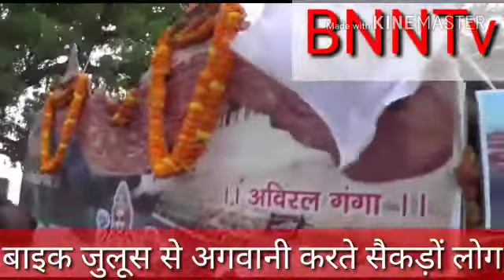BNNtv. यहां "हर हर गंगे-विष्णु संघे " की गूंज उठी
MLA विजय मिश्रा के पुत्र विष्णु मिश्रा ने उठाया हर हर गंगे का वीणा

भदोही। वाराणसी से निकाली गई गंगा समग्र जन जागरण यात्रा सोमवार को जिले के प्रमुख धार्मिक स्थल सेमराध नाथ पहुंची। कल्पवृक्ष कुटी आश्रम सेमराध नाथ में यात्रा का स्वागत और गंगा समग्र यात्रा जन जागरण गोष्ठी के बाद गंगा की आरती की गई ।

यात्रा सभा को संबोधित करते हुए  पदाधिकारियों ने कहा कि संघ से ही देश सुरक्षित रहेगा और देश की सुरक्षा के लिए गंगा की स्वच्छता और उन्हें संरक्षित करने की जरूरत है । इस दौरान गंगा समग्र यात्रा का संकल्प पत्र लोगों तक पहुचा जिसमें स्वच्छता के विभिन्न बिंदु समाहित हैं स्वच्छता का आह्वान करते हुए यात्रा संयोजक विष्णु उर्फ विशु मिश्रा ने कहा कि गंगा की स्वच्छता की जिम्मेदारी संघ की उन्हें मिली है उस कसौटी पर पूरी तरह खरा उतरकर दिखाएंगे। इस दौरान विधायक विजय मिश्रा ने कहा कि  यह ऐतिहासिक कार्य है और गंगा समग्र जन जागरण यात्रा को मिशन मानकर जिले की जनता और ज्ञानपुर क्षेत्र के दायरे में आने वाले गंगा किनारे के गांव के लोग इस मुहिम में बढ़-चढ़कर हिस्सेदारी करेंगे। सेमराधनाथ में गंगा  आरती और जन जागरण संगोष्ठी के बाद यात्रा सीतामढ़ी पहुंची । यहां रात्रि प्रवास किया गया मंगलवार की सुबह यात्रा प्रयाग के लिए प्रस्थान करेगी।

गंगा आरती व सभा में यात्रा संयोजक विष्णु उर्फ विशु मिश्रा ने सभी का स्वागत आगवानी किया। इस दौरान सुनील जी, चंन्द्रशेखर जी,   विधायक ज्ञानपुर विजय मिश्रा,  स्वामी करुणा शंकर दास जी महाराज , आलोक जी, राजितराम यादव, डा. केके यादव, कल्लूराम यादव, ग्राम प्रधान रामबली सिंह ग्राम प्रधान रवि शंकर पांडे अमलदार सिंह देवी प्रसाद यादव तारकेश्वर नाथ पांडे विनोद मिश्र, अभयराज सिंह विसेन, अजय सिंह ,  सुनील तिवारी, जगदंबा , राजेंद्र यादव घनश्याम शुक्ला , जटाशंकर मिश्रा ,  पूर्व प्रमुख बैजनाथ सरोज रमेश सरोज, विन्दु तिवारी, कल्लन सिंह, ब्रहमजीत शुक्ला रहे। यादगार कार्यक्रम का शिवसागर शुक्ला ने संचालन किया ।

सभी ने लिया शपथ

काशी  प्रयाग के मध्य सेमराध नाथ पहुंची गंगा समग्र जन जागरण यात्रा में मौजूद बड़ी संख्या में लोगों ने संकल्प पत्र भरकर यह शपथ लिया कि वह आज से ही गंगा की स्वच्छता की दिशा में कदम उठाना शुरू कर देंगे । साथ ही वह औरों को भी प्रेरित करेंगे। गंगा की स्वच्छता की दिशा में काशी से निकाली ग ई इस यात्रा का संयोजक ज्ञानपुर के विधायक विजय मिश्रा के पुत्र विष्णु उर्फ विशु मिश्रा को बनाया गया था। उन्होंने बेहतर तरीके से इस कार्यक्रम के जरिए गंगा किनारे के गांव से स्वच्छता की दिशा में सफल पहल कर दी है। यात्रा की आगवानी बाइक जुलूसों के साथ की गई । यात्रा लोगों को गंगा की स्वच्छता की दिशा में सार्थक संदेश देने में सफल रही।